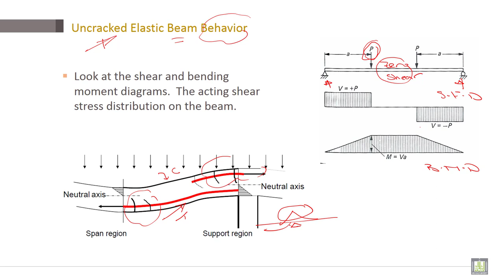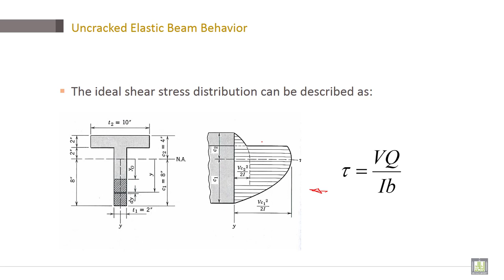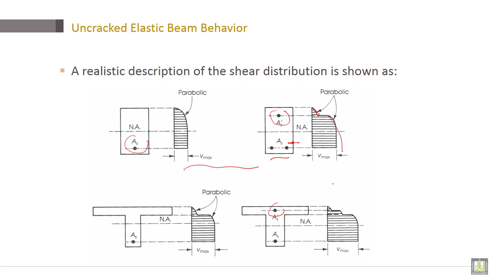Reinforced Concrete | C5-L1 | Uncracked Elastic Beam Behavior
Chapter 5 : Shear Design
Lecture 1 : Uncracked Elastic Beam Behavior